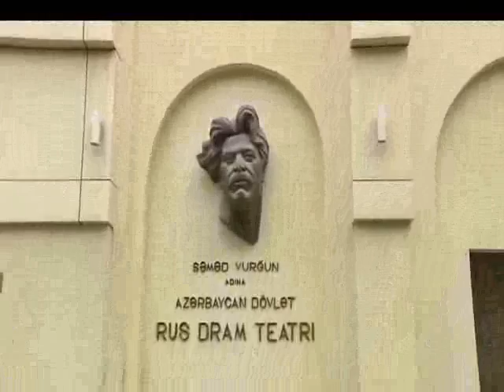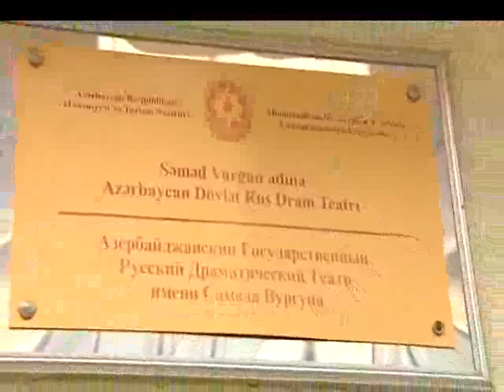DERSDEN SONRA-"Qrim" 03 04 2015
Передача"DERSDEN SONRA" транслируется на канале"Мядяният",в воскресенье в 12-30 и на канале "АзТВ",в среду в 12-10.
Сценарий Гюлая Халилова,Режиссёр-Узеир Гаджиев.Ведущие-Ариф Гусейнов(народный художник Азербайджана),Нармин Абдуллаева(художник,
модельер,педагог).